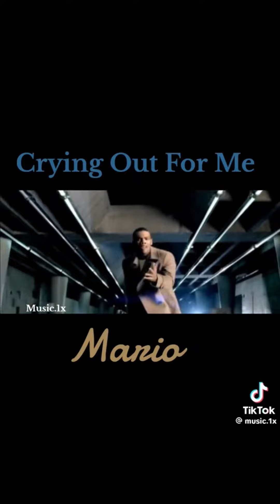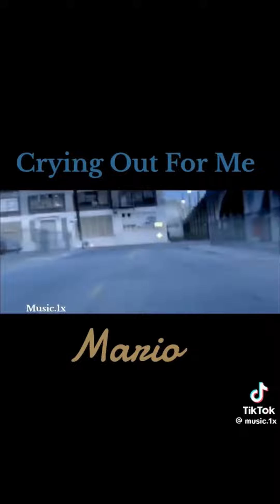K-pop Greatest Song Debut Replay | KPop LoFi Chill Music E-Styles | K-pop Samples